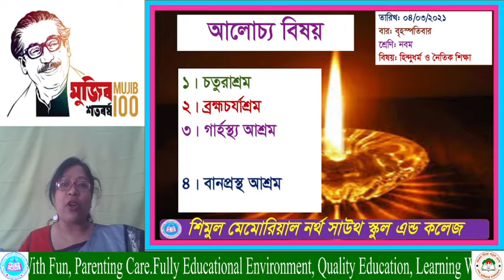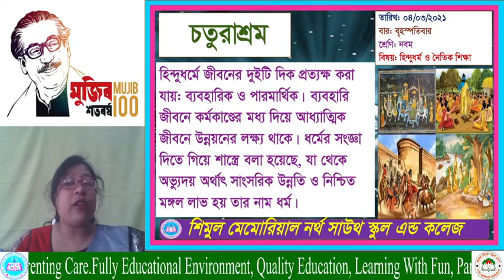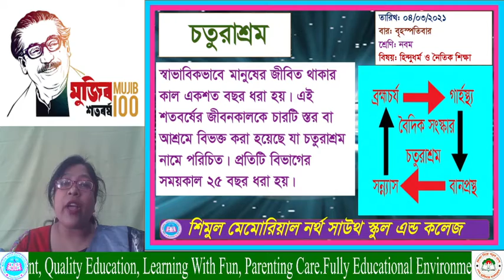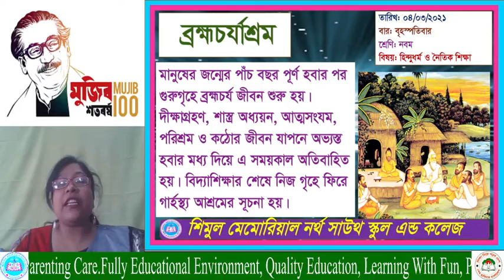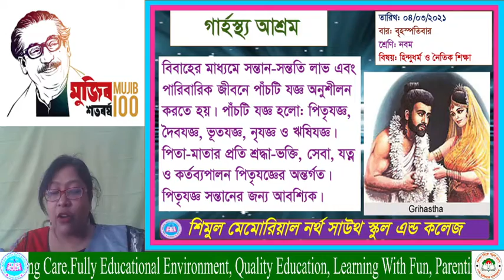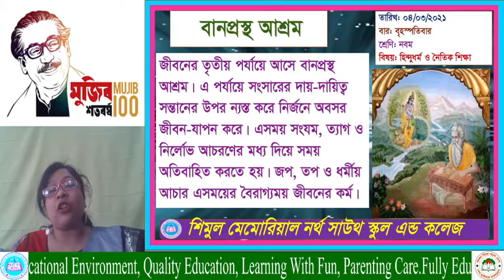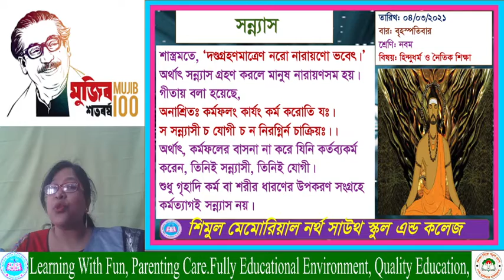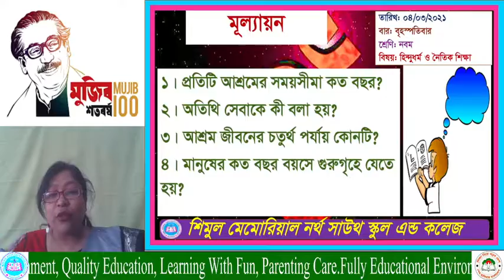Nine--- Hindu Dharma -----04. 03. 2021